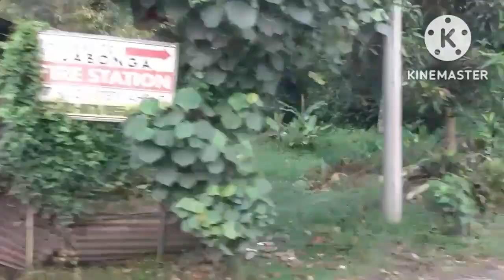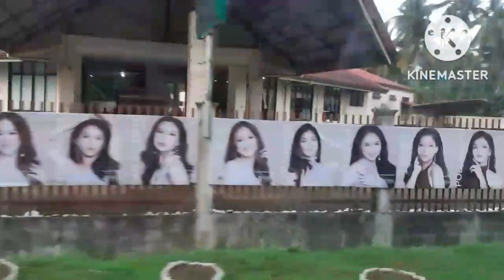Joy ride from CDO going to Mayugda Agusan del norte RJ MP